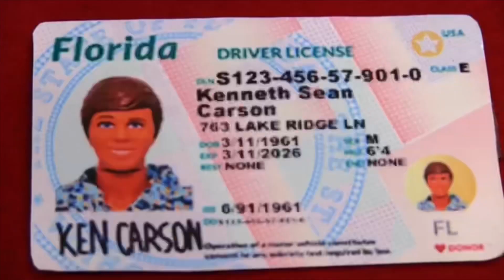SML YTP: Ken Gets Away!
SML Movie: Catch Me If You Ken!